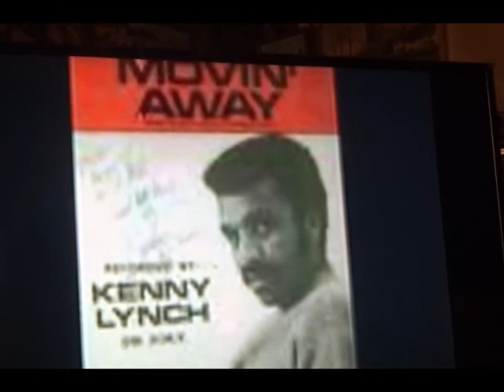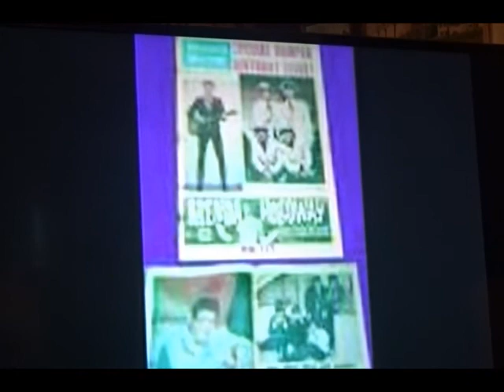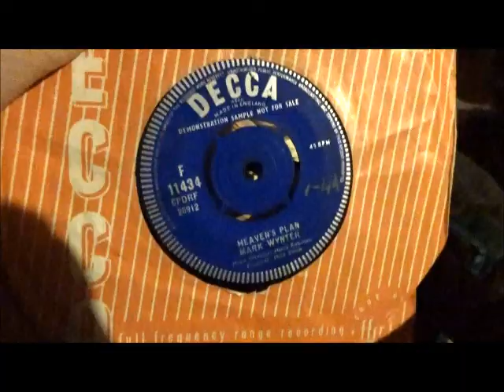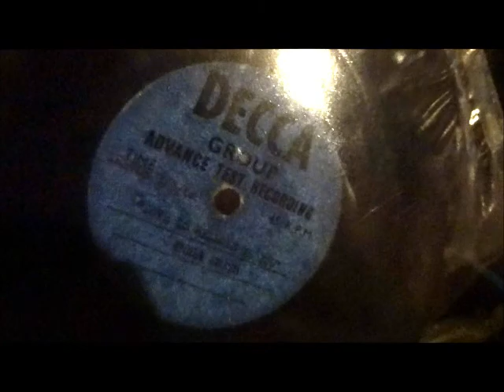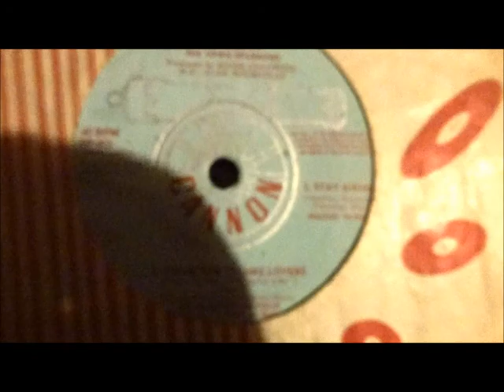Kenny Lynch part 4 audio interview only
Any music is owned by original writers